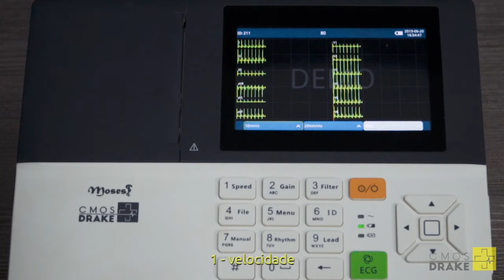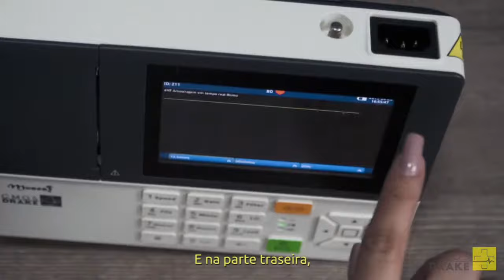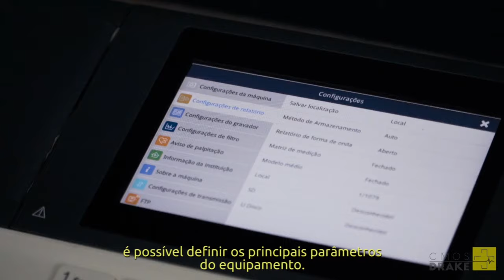ELETROCARDIÓGRAFOS CMOS DRAKE - principais configurações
Confira os detalhes e as principais configurações disponíveis nos Eletrocardiógrafos da CMOS DRAKE.

A Família Elisha da CMOS DRAKE possui Eletrocardiógrafos Multicanais para atender diversas necessidades e complexidades de diagnóstico. São eles:

MOSES – 5,6″ – 3 canais
ELISHA – 10" – 12 canais
Ambos com 12 derivações simultâneas na tela.